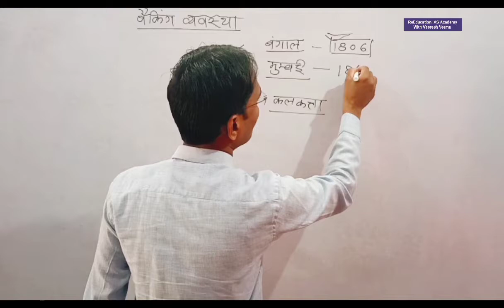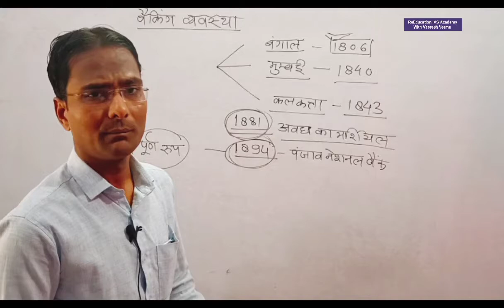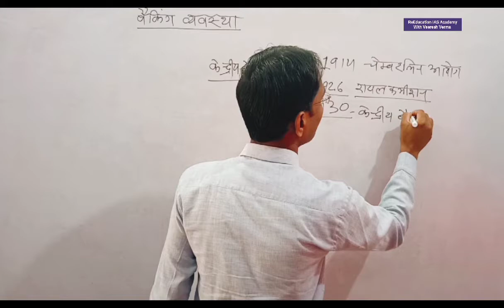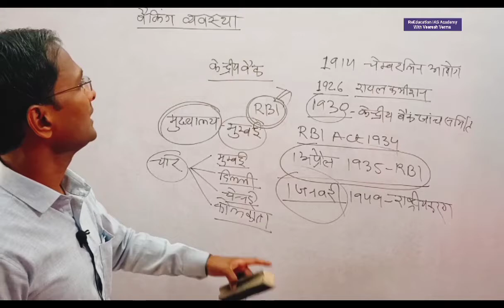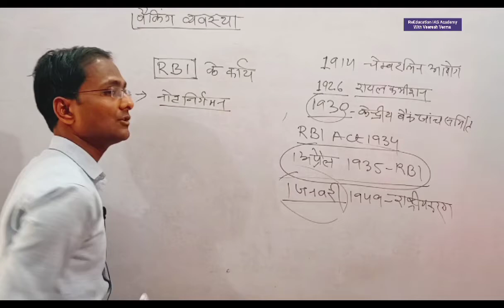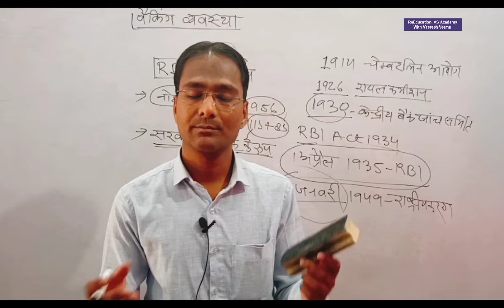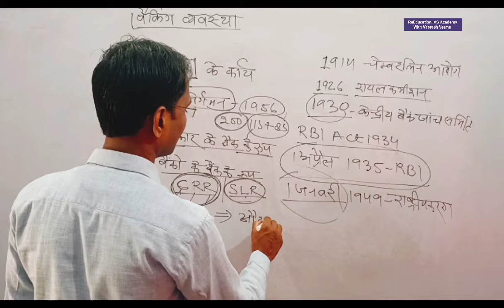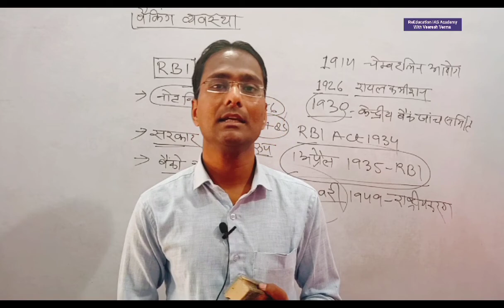Banking System बैंकिंग व्यवस्था बैंक का इतिहास पहला बैंक पहला भारतीय बैंक चेंबरलिन आयोग